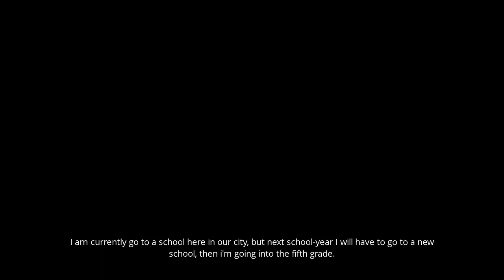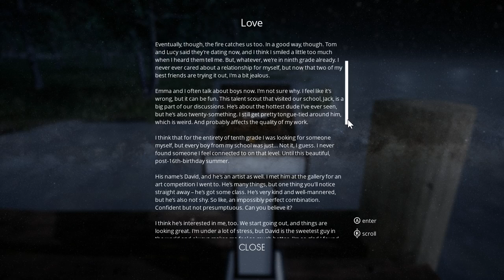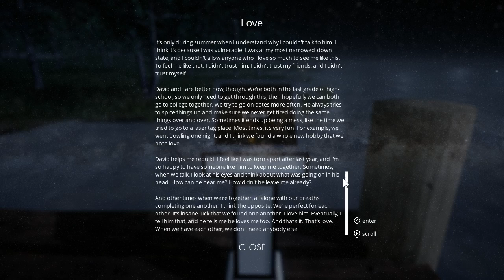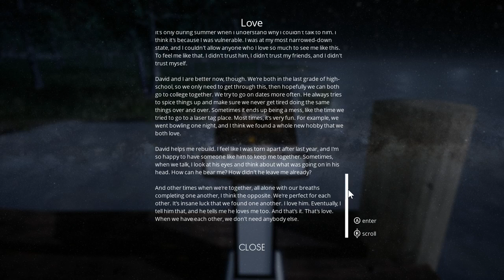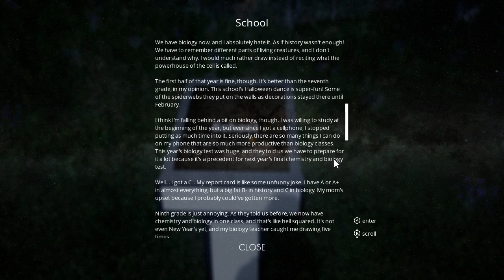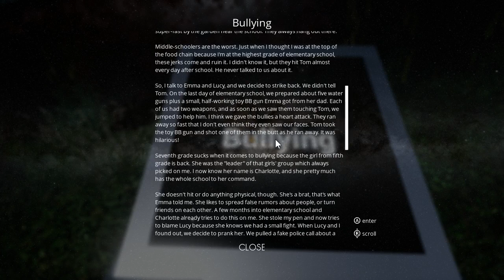DIALOGUE OVERLOAD! All That Remains (Part 1)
It's actually called All That Remains: A Story About a Child's Future but that title was way too long to put in a Youtube video so I shortened it just a bit. There is SO much dialogue in this game that I actually had to stop playing for a little while just so I could take a break. I wish they could break it up a bit somehow. The story is good but there's just WAY too much dialogue in a short span of time.